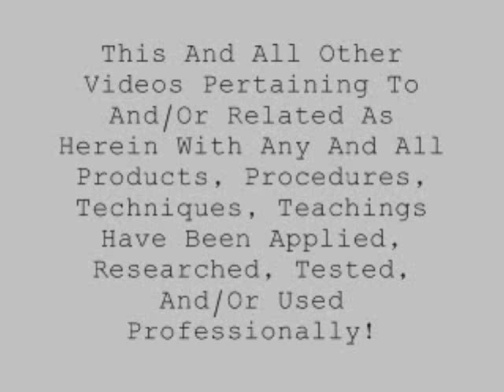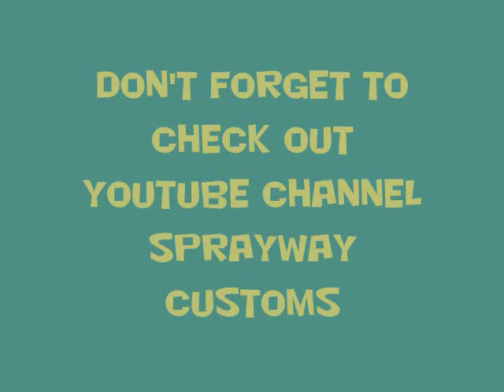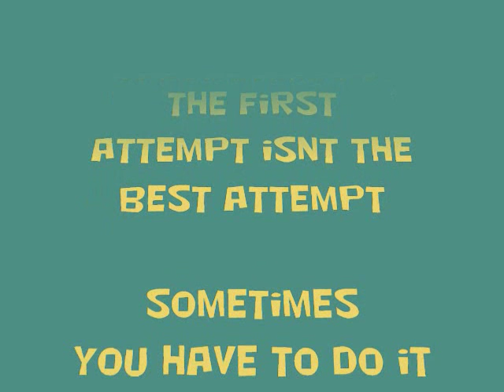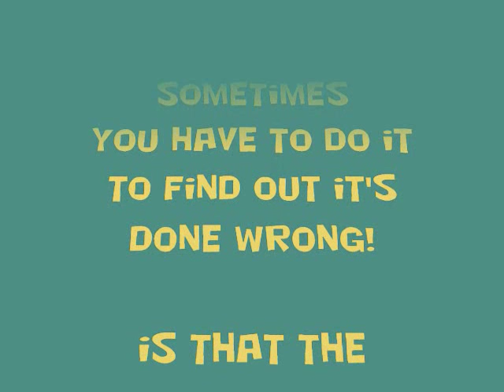How To Make A Fiberglass Center Console-Part 2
It's time to get some work done on our custom center console as My Friend Pete begins by making template to design our fiberglass center console that goes in our 1966 Chevy Chevelle. or